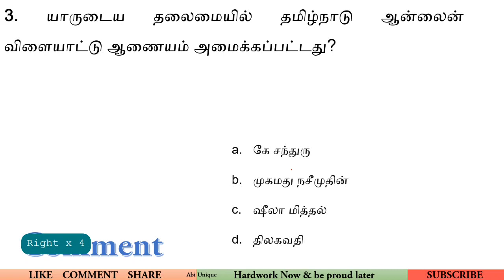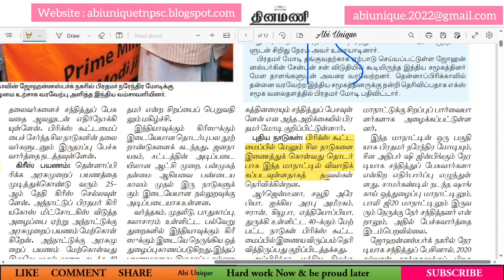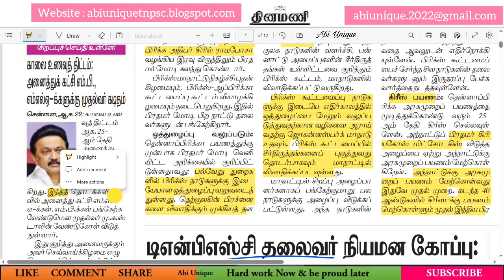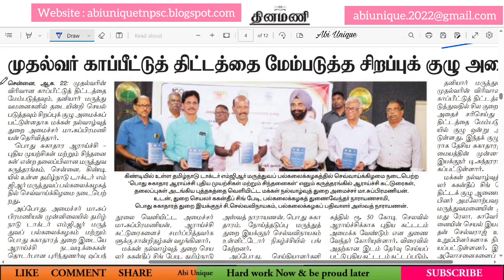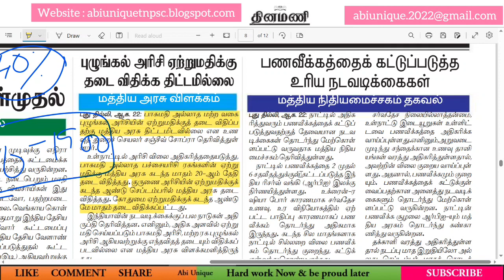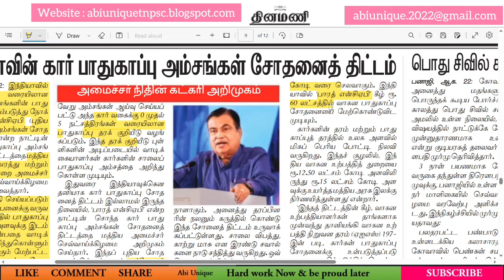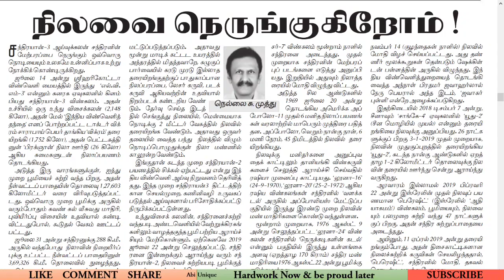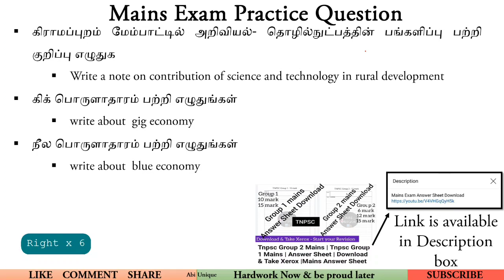24 August 2023 Dinamani Current Affairs in Tamil | TNPSC | VAO | TNUSRB |தினமணி | Newspaper Analysis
Keep Supporting ♥️♥️